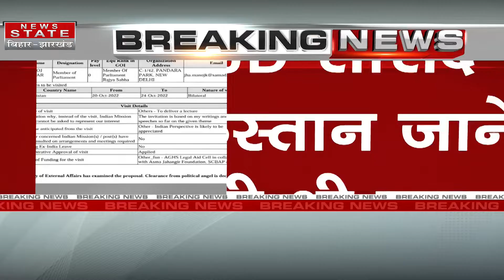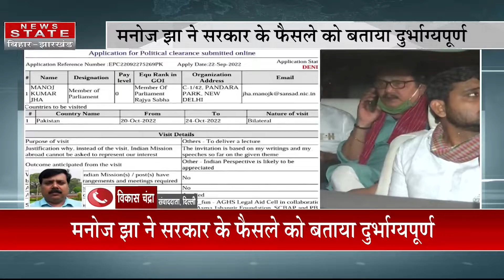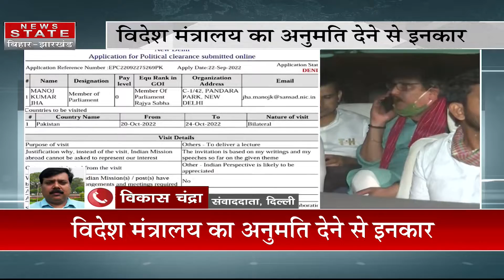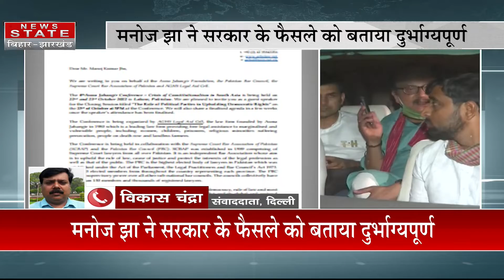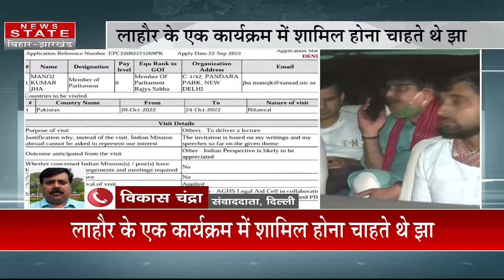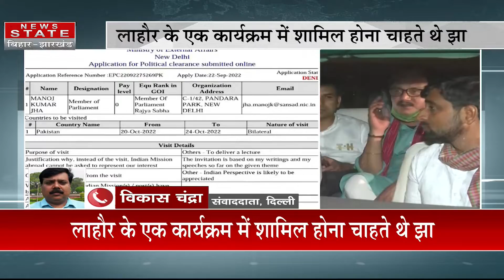मनोज झा को पाकिस्तान जाने की नहीं मिली इजाजत | Bihar News | News State Bihar Jharkhand